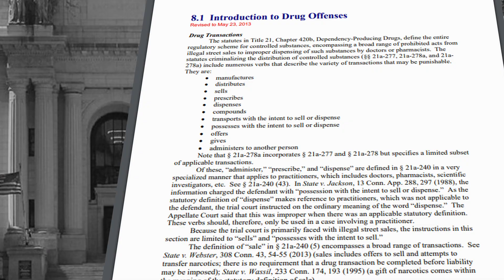Andrew Fernandez - ENG 1010 / 0960 Smear Campaign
For my English rhetorical analysis campaign ad project, I wanted to try what an advertisement would be like if it only utilized the Appeal of Pathos, while keeping away from Logos and Ethos
And well we got here.